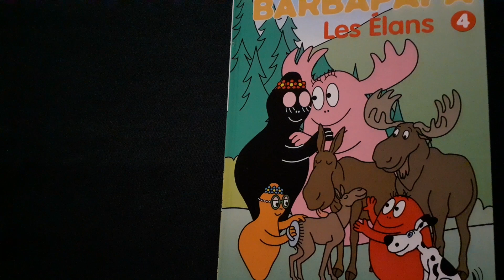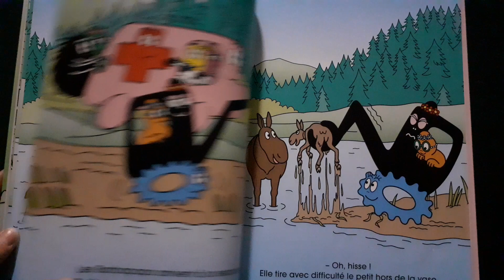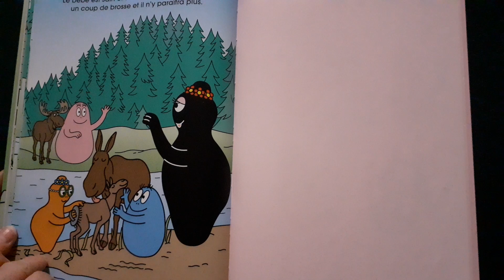Histoire pour enfants- Barbapapa, Les Élans 4 ,le Tour du Monde des Barbapapas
Le Lac Scandinave